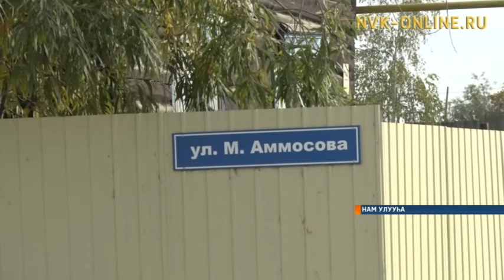Нам улууһун суолларын өрөмүөннүүллэр